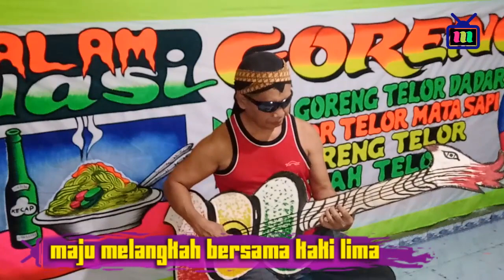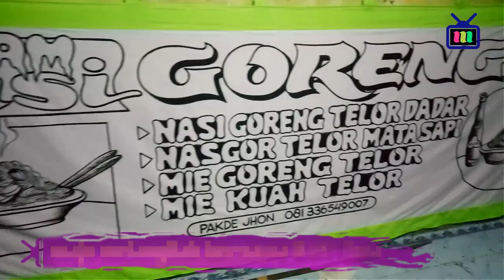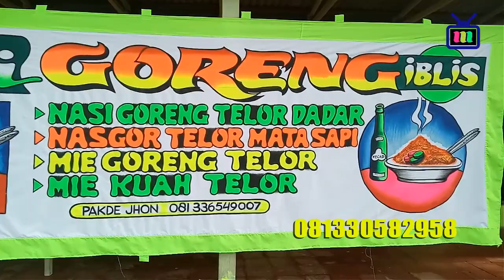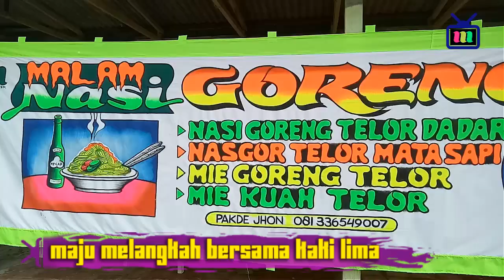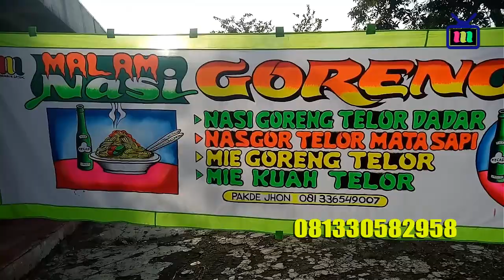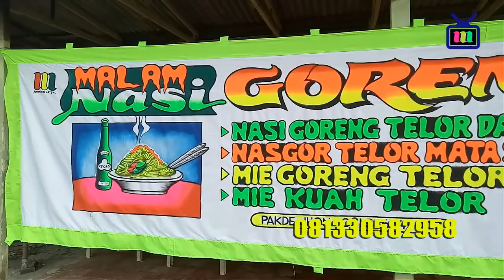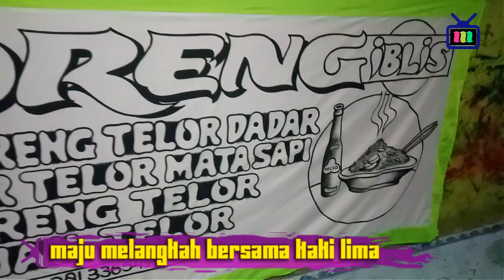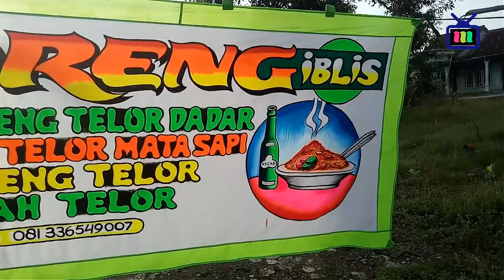SPANDUK NASI GORENG IBLIS di NTT cover GALA GALA DANGDUT vokal joharis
SPANDUK BANNER lukisan tangan asli,catnya tembus depan belakang sangat cocok dan terlihat khas pedagang kakilima mobile, 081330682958 latek sekaran lamongan ( maju melangkah bersama kakilima )
original handcrafted, the paint is translucent front and back very suitable and looks typical of a mobile street vendor, 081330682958 latek sekaran lamongan [ step forward with street vendors ] audio joharis latek song. the song is just a sweetener.;